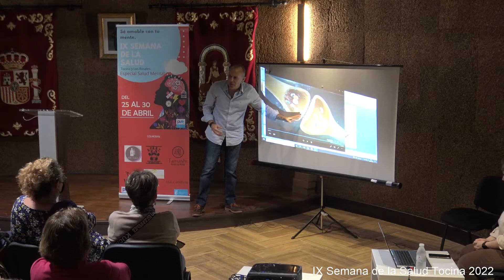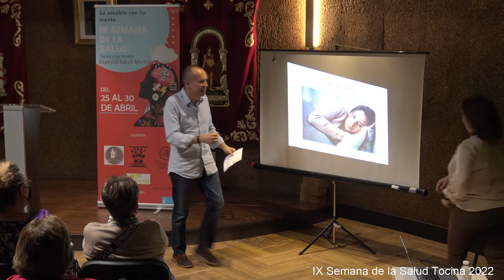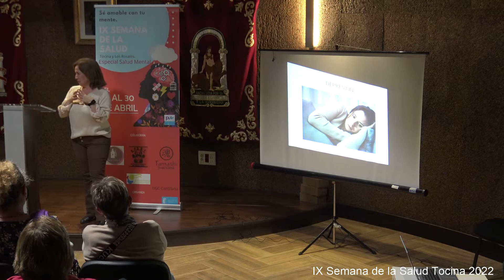IX Semana de la Salud en Tocina 2022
El pasado día 28 de abril tuvo lugar una charla en el "Centro del Agua" impartida por los farmacéuticos de Farmacia Sayago de Tocina, dentro de la IX semana de la salud mental.